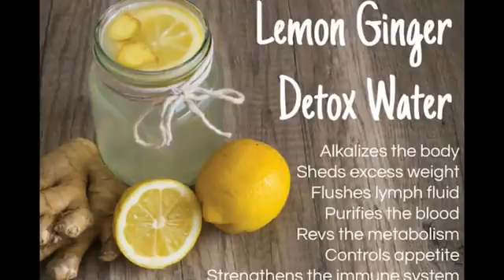NO EXERCISE how to reduce belly fat weight lose with honey,lemon &ginger || Health Fitness YouTube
This video are official.
Purpose of this video is provide a Flat body with lemon ginger and honey…..

NO EXERCISE NO DIET…

We can reduce belly fat with a refreshing drink made of lemon, honey, ginger mixed in Luke warm water ...if u follow this continuously for a week you can see the desired results .

Ginger water is good for weight loss because ginger acts as digestive aid which not only help to digest the food but also assist in removing the undigested parts of food from the body. Better digestive system will lead to effective utilization of energy gained through eating food resulting in weight loss.
Ginger also has the property to increase your body metabolic rate, in some cases up to 20%, which can help to burn the fat that is stored in our body.

Ginger root promotes the elimination of intestinal gas as well as relaxing and soothing the intestinal tract. Both the lemon and the ginger root are rich sources of antioxidants that inhibit inflammation.
We provide you home remedies for health, skin, hair and all beauty problems.

how to lose weight with lemon honey and ginger
benefits of ginger juice with lemon in the morning
can ginger tea be used to reduce belly fat?
lemon and ginger tea side effects
ginger and lemon benefits
ginger lemon honey cinnamon weight loss
ginger lemon honey tea detox